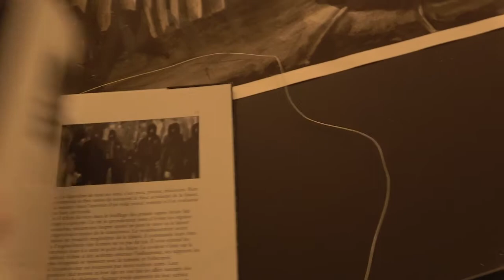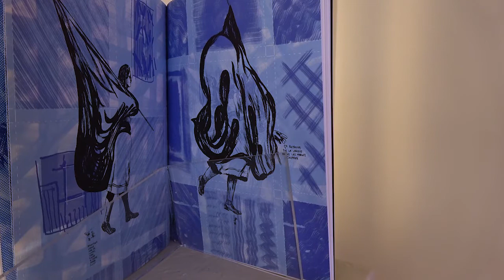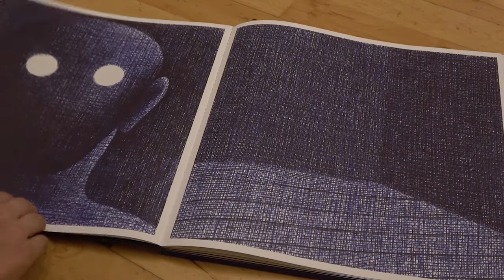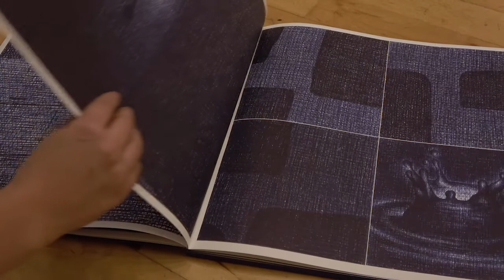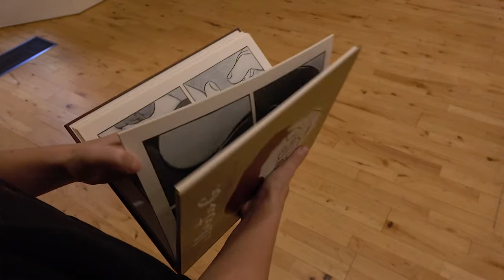"Ainsi, Dire" - Une exposition de Cultures Maison à la Wittockiana (octobre 2018 - janvier 2019)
La Bibliotheca Wittockiana, en partenariat avec l’ASBL Cultures Maison  et sous la houlette de Suky Deprez (commissaire d’exposition), a proposé aux dessinateurs Florian Huet, Éric Lambé et Christophe Poot d’exposer conjointement certaines de leurs œuvres, passées ou créées pour l’occasion. Il ne s’agissait pas de présenter, un peu banalement, quelques planches originales, mais d’ouvrir un espace réflexion sur le rapport entre le livre et son « contenu » : En quoi l’objet-livre participe-t-il, au moins en partie et de façon non négligeable, d’une œuvre ? Quel est l’apport de sa matérialité ?

Reliure, papier, couverture, format voire dispositif font du livre en tant qu’objet un élément à part entière de l’œuvre, au mettre titre que l’écriture ou le dessin. Pas de long discours ici cependant, mais des exemples, des installations, des expériences, qui montrent la personnalité et les choix de chacun des trois artistes tout en se faisant écho.